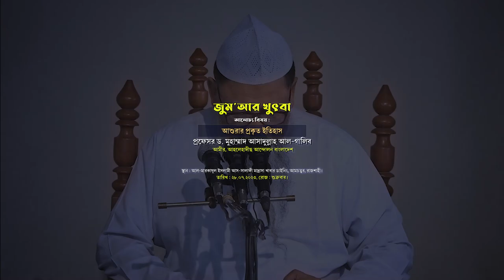আশুরার প্রকৃত ইতিহাস | জুম‘আর খুৎবা | প্রফেসর ড. আসাদুল্লাহ আল-গালিব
বিষয়: আশুরার প্রকৃত ইতিহাস
তারিখ : ২৮শে জুন ২০২৩ রোজ : শুক্রবার।